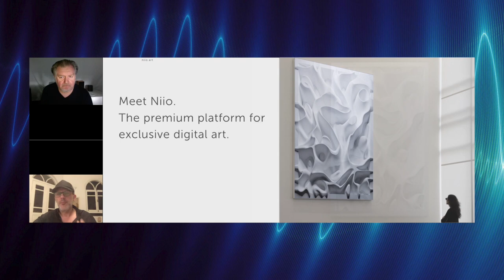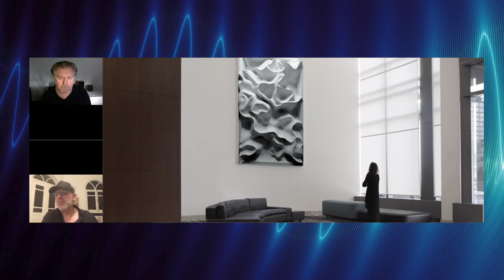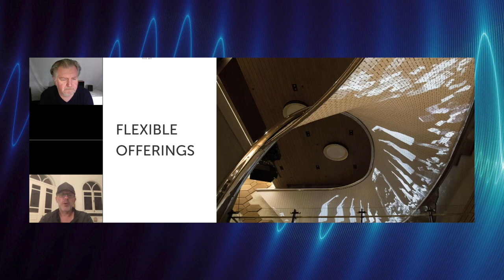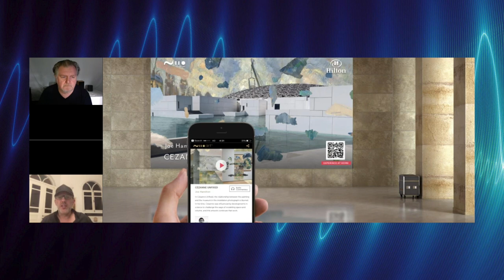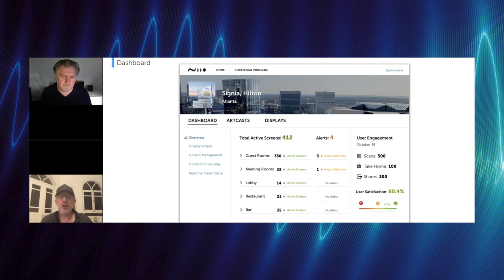Bluesound Professional Presents Surroundscapes. Episode 03: Rob Anders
Bluesound Professional, the original distributed streaming audio ecosystem for commercial spaces, launched a podcast and video content series called Surroundscapes, featuring novel and exciting ideas from invited expert guests from around the world who use A/V technology in innovative ways. It is targeted at commercial A/V integrators, consultants, as well as business owners, interested in creating memorable immersive experiences that point to the future of business in retail, hospitality, wellness, and office environments.

MINI-SERIES ONE – THE FUTURE OF HOSPITALITY AND RETAIL

In the third episode of the mini-series we are joined by Rob Anders, founder and CEO of Niio, the leader in the curation and deployment of video art, from digital photography through to augmented and virtual reality experiences. Niio hosts the world’s largest collection of video art and Rob talks about the importance of adapting to ever-changing consumer standards and his vision to eliminate black screens in public spaces and replace them with inspiring content.

Follow us @bluesoundpro